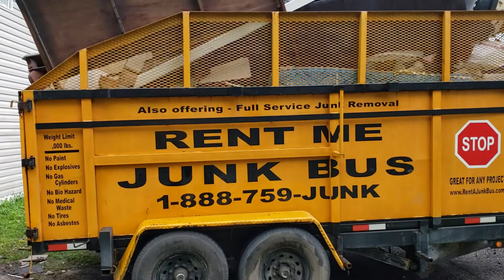I'm So P***** Customer Overloaded Our Junk.Bus Dumpster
I'm so
 pissed the customer overloaded our dumpster and then turned around and said he will never use use again because we told him its was way to overloaded for us to take. He no one never told him he could not overload the dumpster .